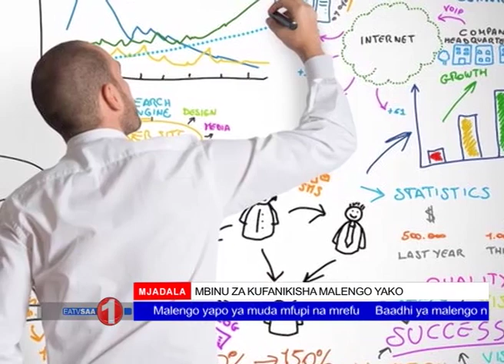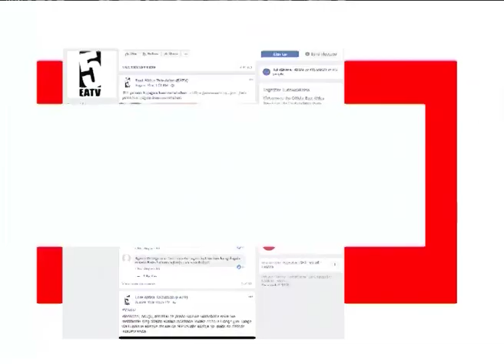EATV MJADALA : Mbinu za kufikisha malengo yako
MADA; MBINU ZA KUFANIKISHA MALENGO YAKO.
Mgeni; Jeremiah Wandili – Mdau wa Maendeleo.